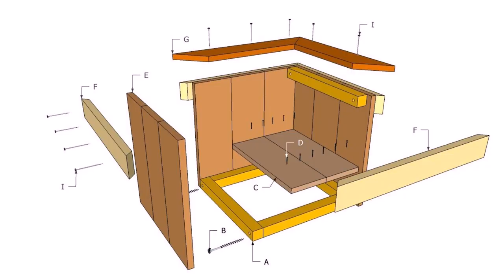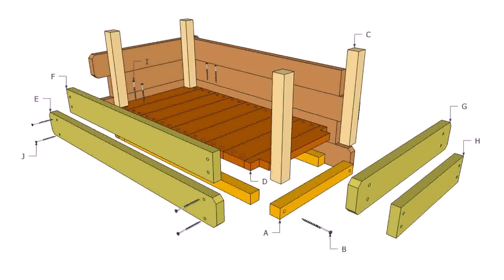Outdoor Wood Box Plans